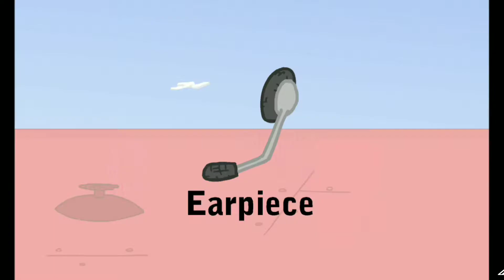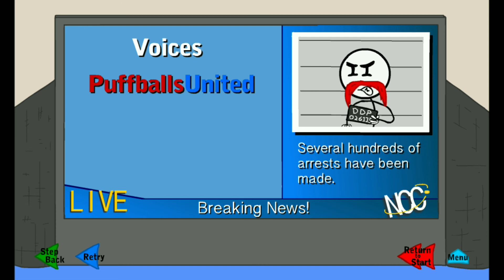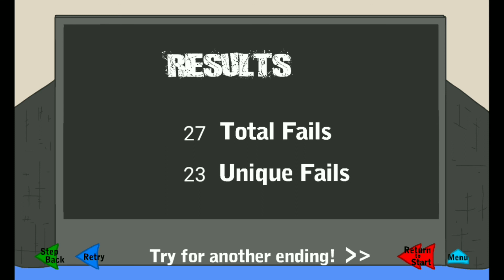Come-on let's inflate the airship